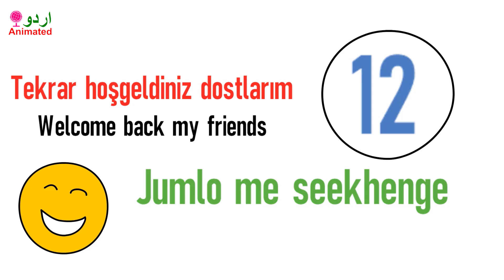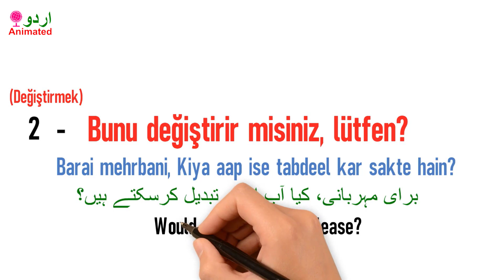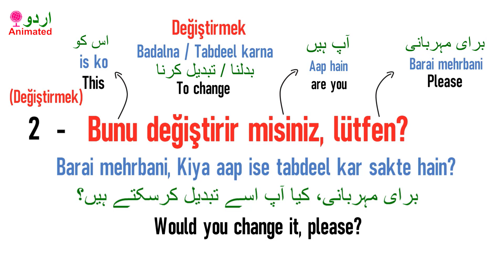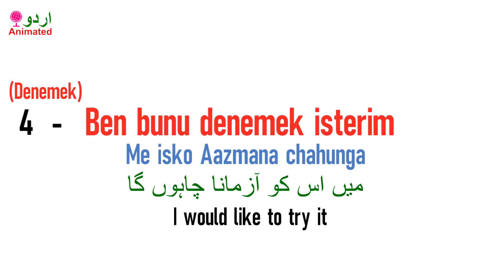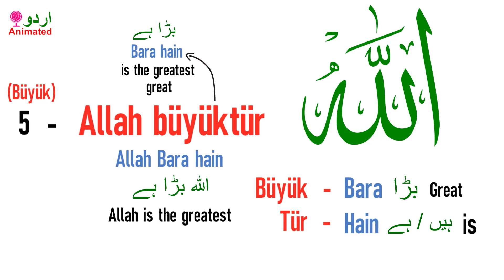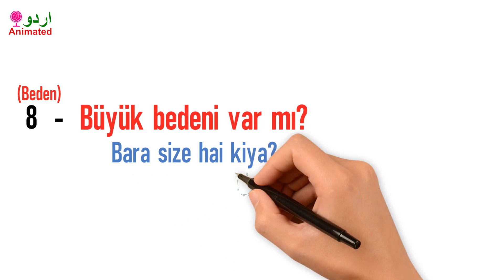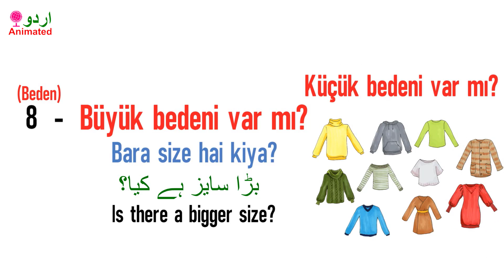Learn Turkish Through Urdu Hindi Lesson 13 - Buying Things Phrases (Part 3)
In this video we will learn some sentences using the words which we have learned in Lesson 12 - Buying Things Phrases (Part 2)
Watch the video fully to Understand them without any Confusion.

Is video me hum kuch Jumle seekhenge un alfaz ka istimal karte hui jo hum ne Sabaq number 12 Khareed furokht ke Jumle Hissa 2.
Video ko pura dekhein Baghair uljhan ke samajhne keliye.

اس ویڈیو میں ہم ان الفاظ کا استعمال کرتے ہوئے کچھ جملے سیکھیں گے جو ہم سبق 12 میں سیکھ چکے ہیں۔
خرید فروخت کے جملے حصہ 2
بغیر کسی الجھن کے انہیں سمجھنے کے لئے ویڈیو پورا دیکھیں۔

''''Urdu Animated''''